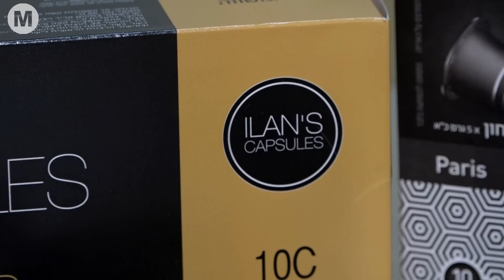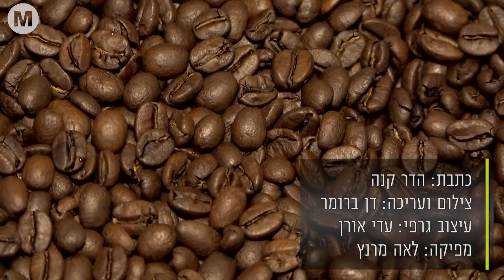מבחן טעימה // קפסולות הקפה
בלתי ניתנת להשוואה?
ארבעה מומחים השתתפו במבחן טעימה עיוורת של חמש כוסות אספרסו, שהוכנו מקפסולות של נספרסו וארבע מתחרות נוספות ■ התוצאות מפתיעות: הקפסולה של אילן'ס כבשה את המקום הראשון, ונספרסו חלקה את המקום השני עם עלית
כתבת: הדר קנה
צילום ועריכה: דן ברומר
עיצוב גרפי: עדי אורן